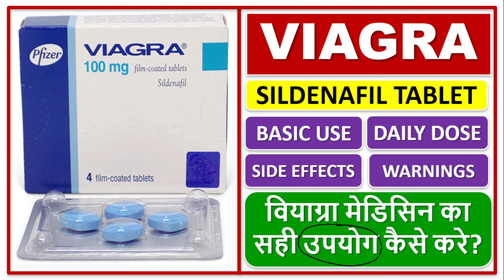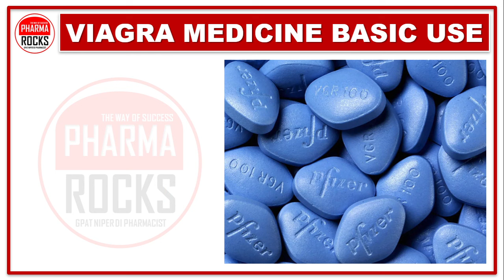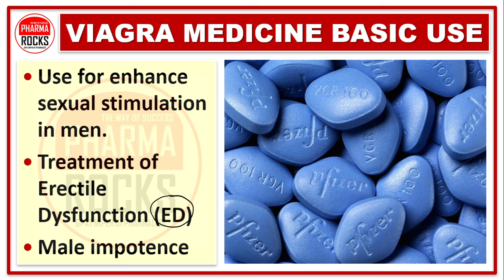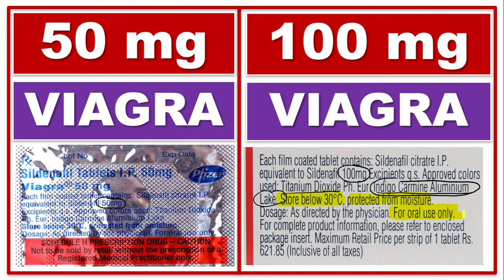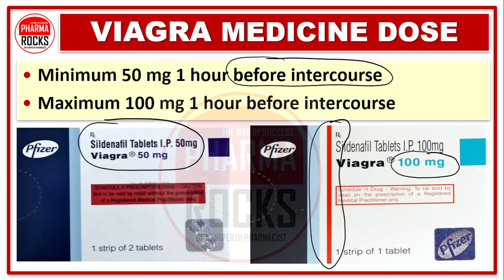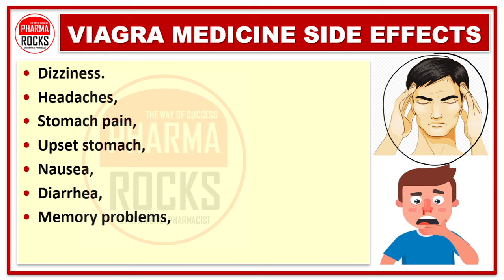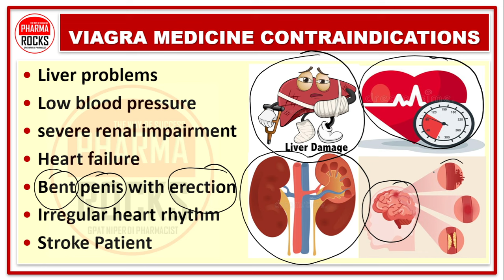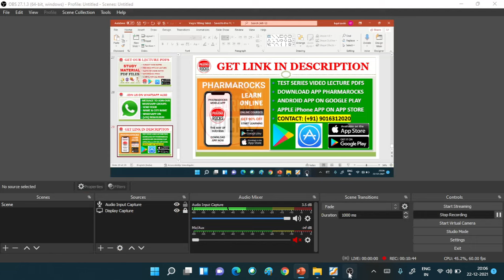VIAGRA, SILDENAFIL CITRATE TABLETS, USE, DOSE, WARNINGS, SIDE EFFECTS, WARNINGS, CONTRAINDICATIONS